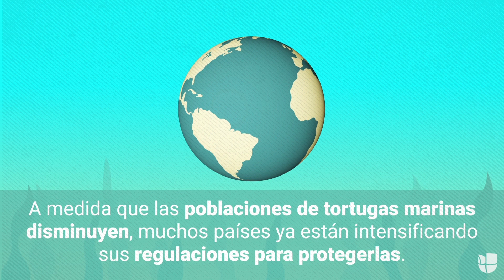Mapeo de rutas de tráfico ilegal podría salvar a las tortugas marinas de la extinción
Una innovación tecnológica trae esperanza para estas criaturas marinas que han sobrevivido desde los tiempos de los dinosaurios pero que hoy están cerca de desaparecer por el mercado negro de sus partes y huevos.